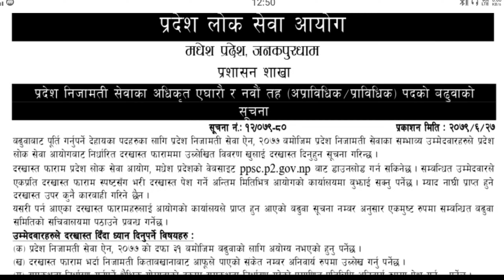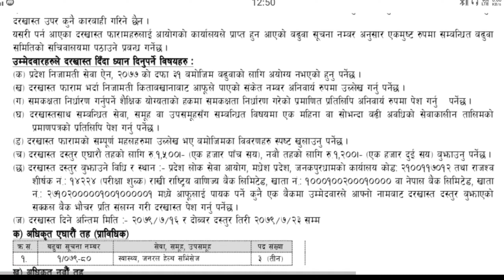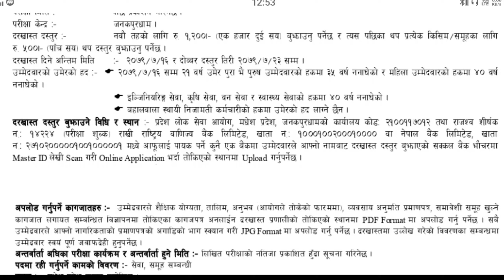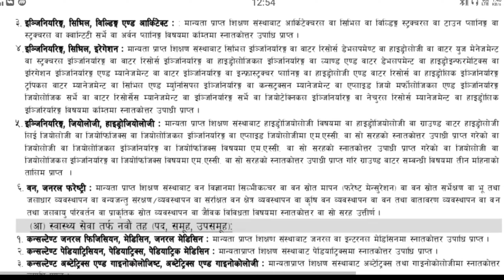Madhesh Pradesh Lok Sewa Aayog Job Vacancy Apply Pradesh 2 Job Vacancy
Madhesh Pradesh Lok Sewa Aayog job vacancy notice in various administration prasasan, Health & technical service. Pradesh Lok Sewa aayog Various level of Officer 9th job vacancy. Province Public Service Commission ( Pradesh Lok Sewa Aayog) pradesh Madhesh published vacancy notice of Open and Inclusive Competitive Written Examination for Level 9th posts.

Candidates who have reached the prescribed minimum qualification will have to fill the application form prescribed by the Commission and submit it along with the gross voucher of the revenue fee to the office of this Commission.